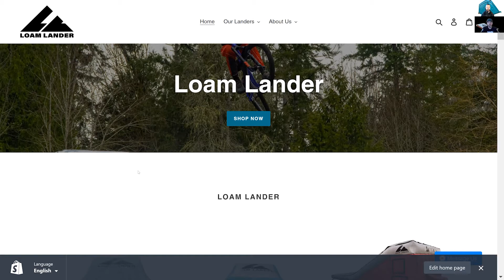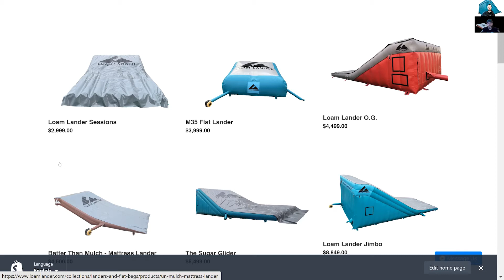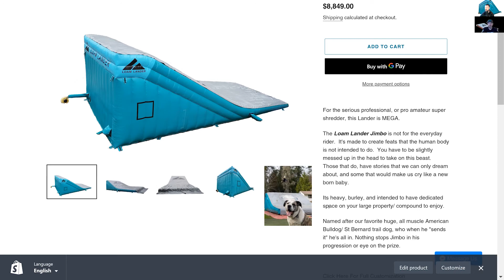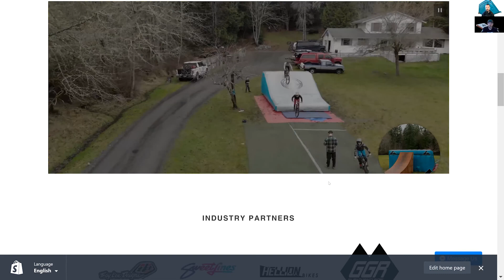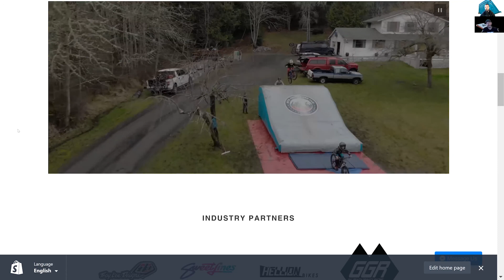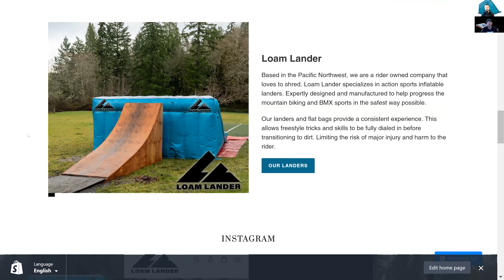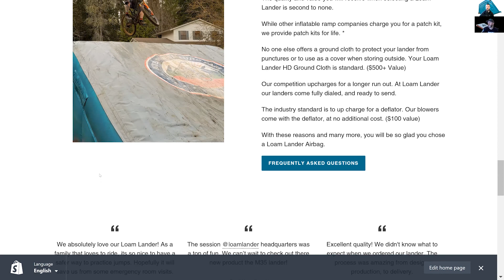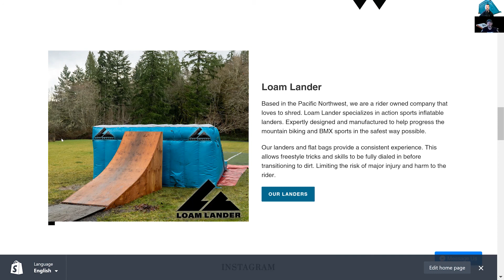Loam lander Podcast number 5 Big Announcement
Loam Lander Podcast 5  Brendan and Kevin Make a very important announcement.  Talk through the product line and build the stoke.